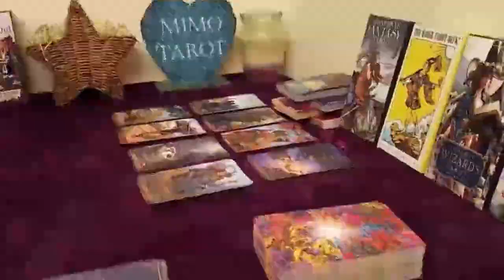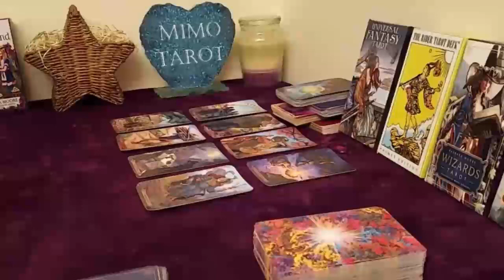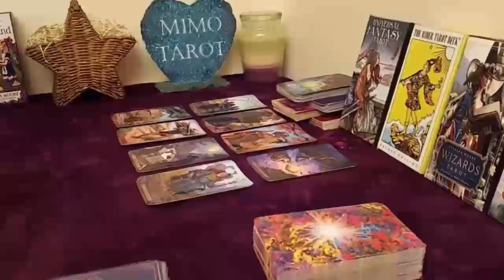VIRGO TAROT LOVE READING I WISH I WAS VIRGO THIS TIME